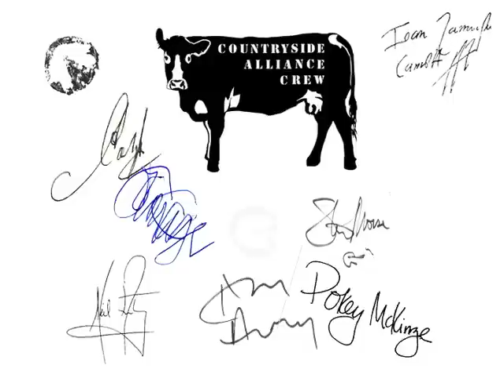The Countryside Alliance Crew - We Are Rural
The Countryside Alliance Crew come together for a rural rendition of We Are Rural supporting farmers across the world. Don't buy Rage Against The Machine OR the X Factor track and give money to Sony, download this track free, and give what you can to Farm Africa, supporting farmers in the third world:

Lyrics:

 When we head a certain call
 When the herd must come together as one
 There are cows dying
 And it's time to lend a hand to livestock

  just growing crops and making hay

 thinking someone, somewhere will soon make a change
 We are all a part of
 a rural community
 And the truth, you know is farming's all we need

 [Chorus]
 We are rural
 We are the farmers
 We are the ones who make the best hay
 So let's start sowing
 There's a choice we're making
 We're saving our livestock
 It's true we'll make better hay

 Send them your hay
 So they'll know that someone cares
 And their livestock will be stronger and free
 You can leave your cows in the fields, and grow corn instead
 And we all can be farming hands

 [Chorus]
 We are rural

 When you're down the pub
 There seems no hope at all
 But if you just believe
 There's no way our crops  can fail
 Well, well, well, well, let us fertilize
 Cos a change will only come
 When we farm, farm together as one

 [Chorus]
 We are rural